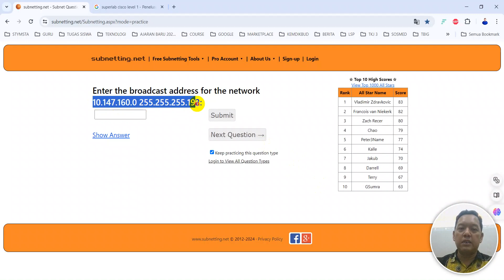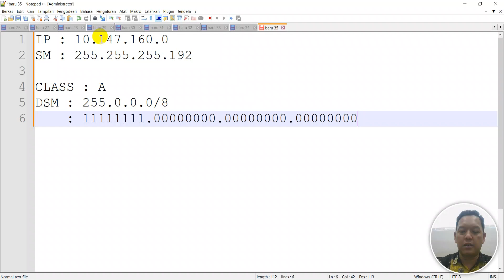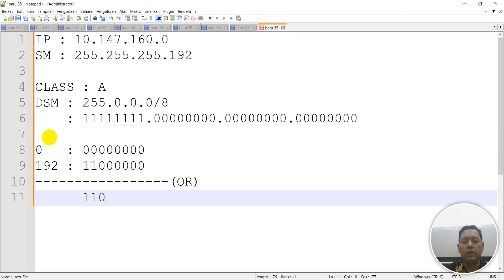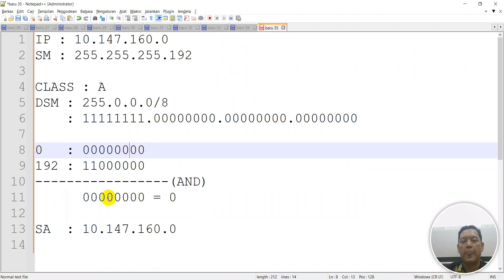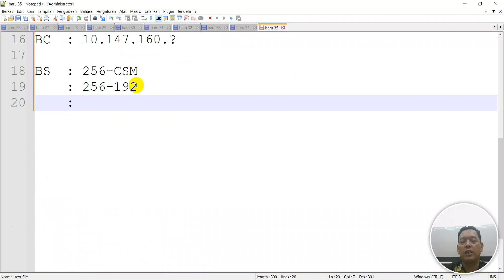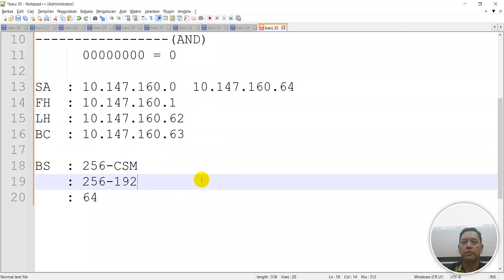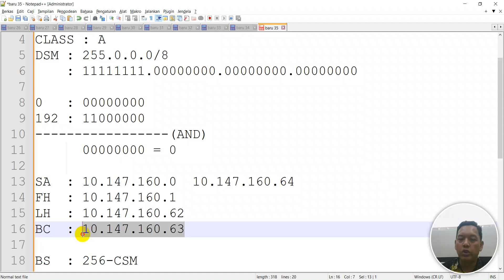MENCARI BROADCAST ADDRESS KELAS A